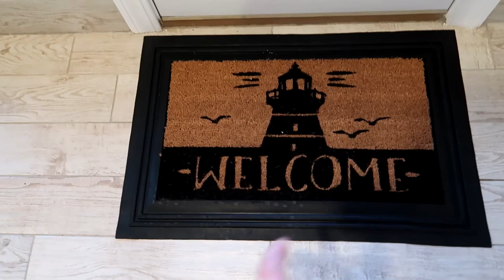KSI vs JOE WELLER REACTION! (My First Boxing Match?)